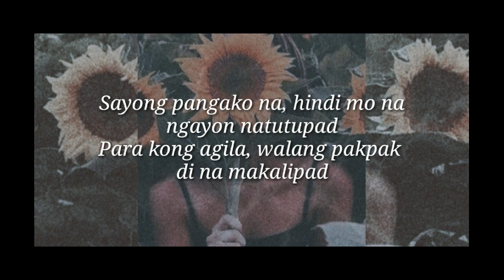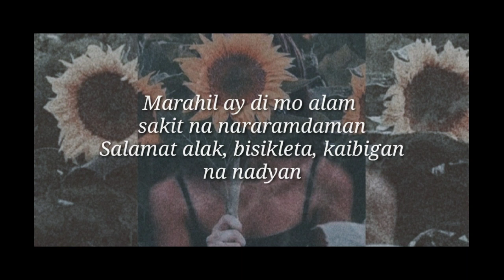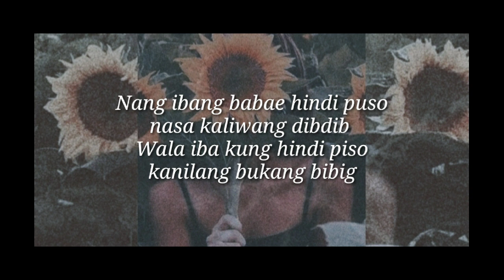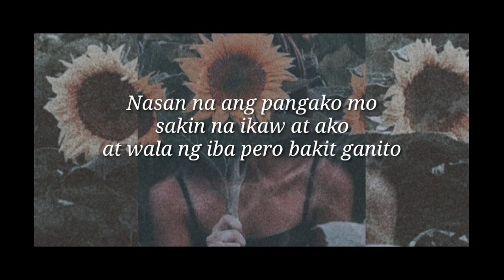NAPM - Egie, Jim and Dharling (Official Lyric Video)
Recorded at 410 Music Recording Studio
Mix and Mastered by: Adriel Frederick G. Abiertas
Produced by: 13 BEATZ Exclusive